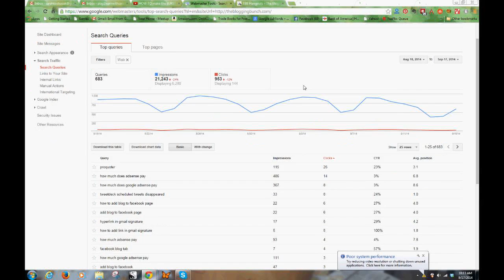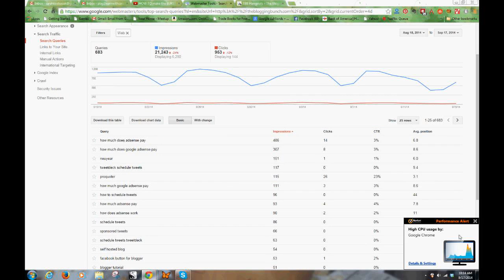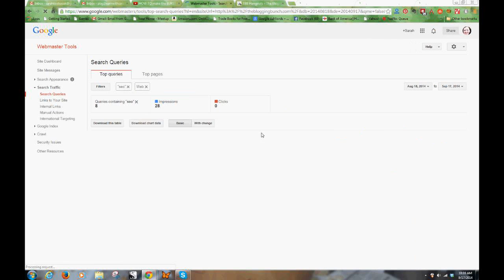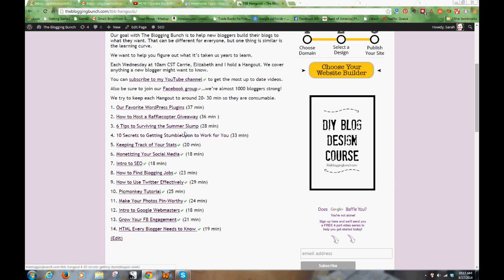The Blogging Bunch - How to Fill Your Editorial Calendar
We talk about how we get blog post ideas to fill our calendars.